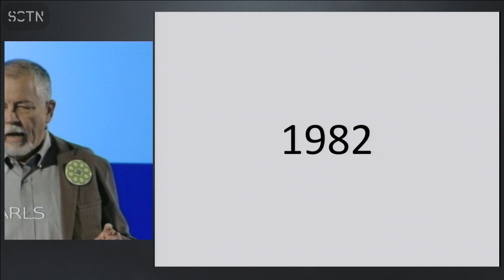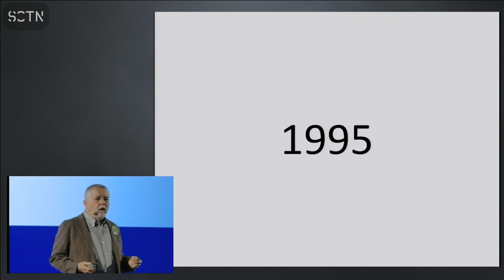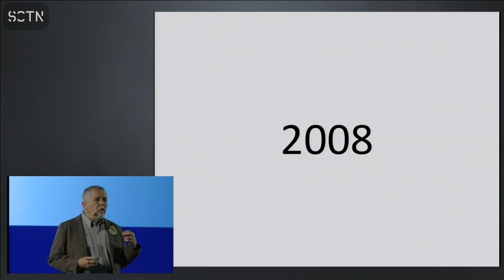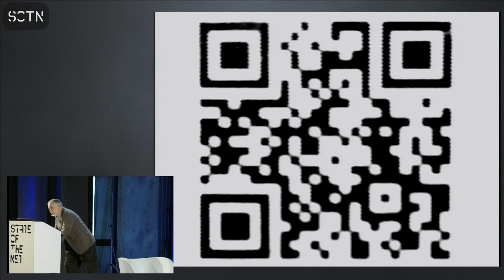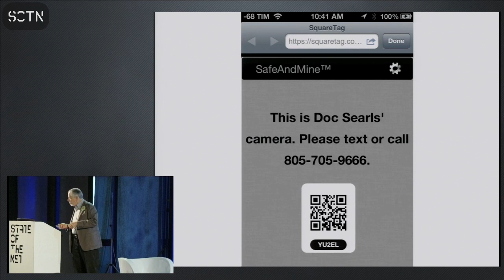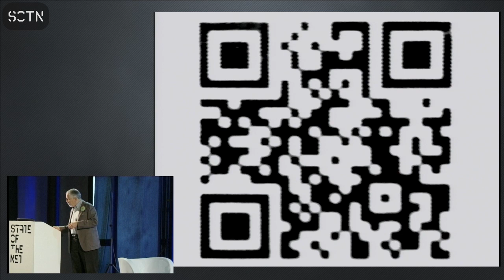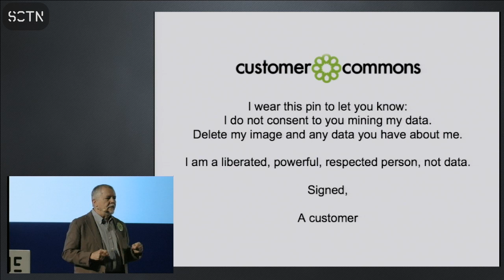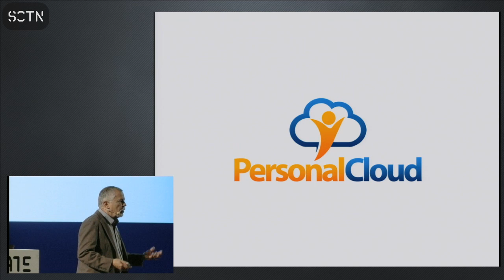Doc Searls | The Personal Cloud | State of the Net 2013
State of the Net 2013 - Trieste (Italy), May 31st and June 1st

Keynote speech
The personal cloud